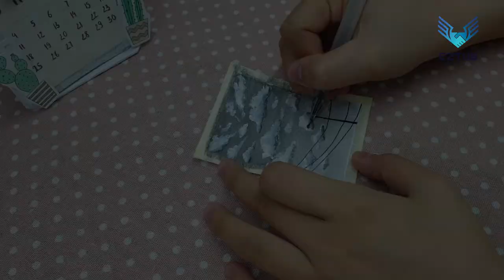How to draw the sky about to rain | Scene drawing tutorial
The sky about to rain is a beautiful sight. The dark clouds looming in the sky are a sign of the rain to come. To draw the sky about to rain, start by drawing the outline of the clouds. Make them dark and foreboding. Then, add in the raindrops falling from the sky. Make them small and delicate. Finally, add in the background details like the sun peeking out from behind the clouds or the trees in the distance.